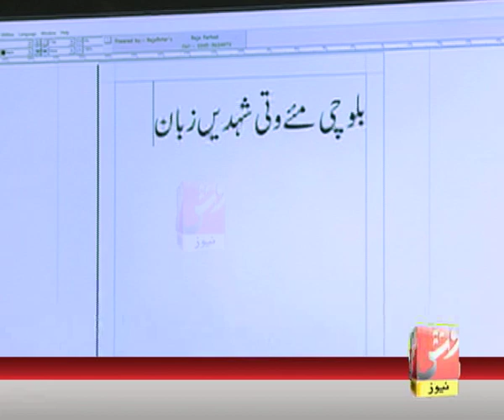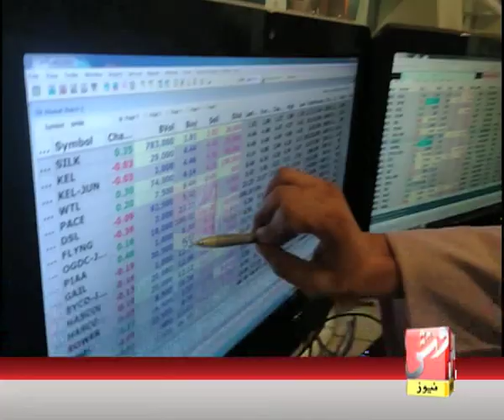Vsh News Promo | Teaser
Balochistan's most watched Satellite TV Channel Vsh News has been reborn with a new face and a distinctive feature highlighting News, Views, Current Affairs and Information across Pakistan and the globe.